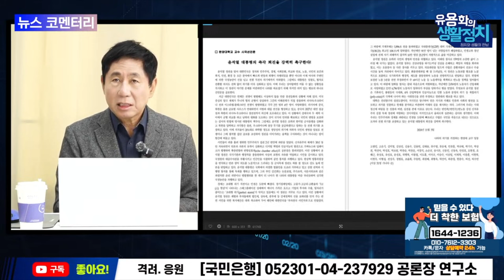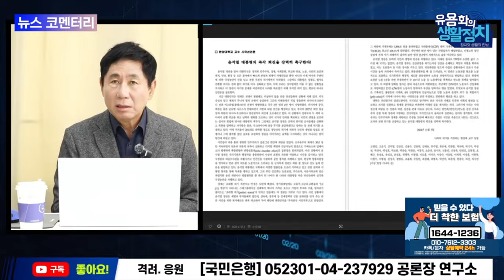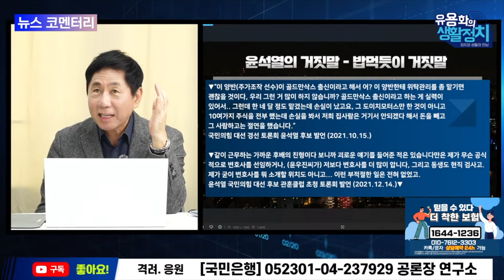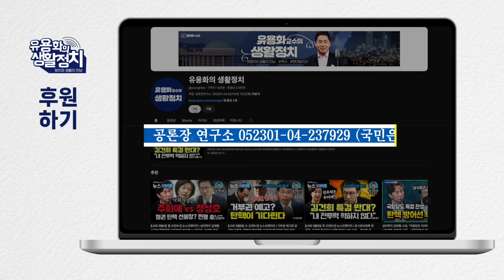유용화의생활정치 김건희의 지시ㆍ처벌 모면하기 위한 습관 / 전국 대학가로 번지는 시국선언 [뉴스브리핑]